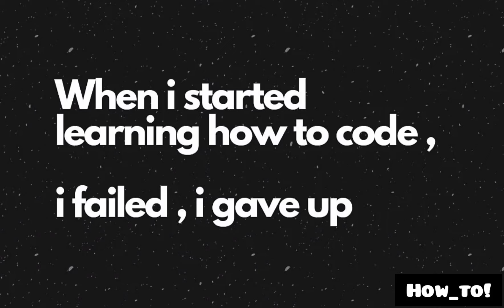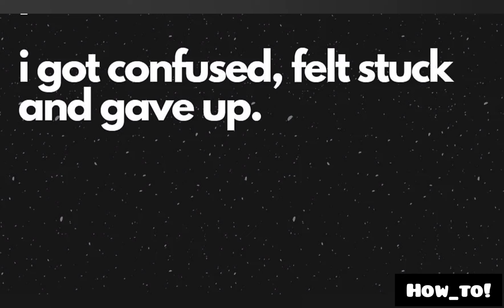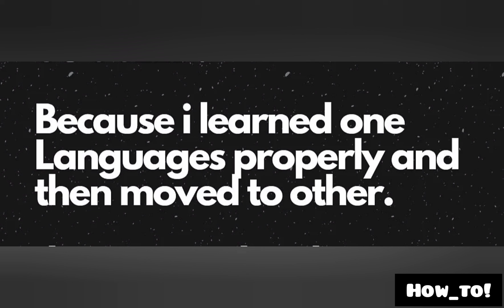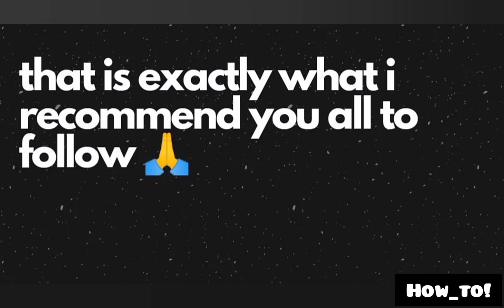That's how I learned programming. 😘😘😘💘